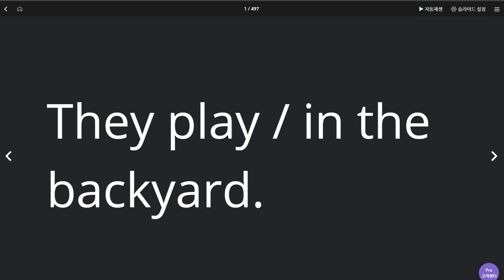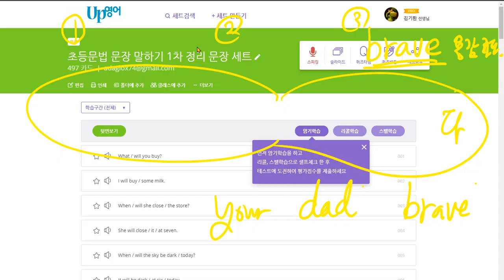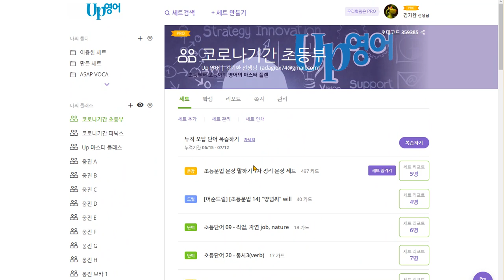신혜리 2020 07 15 어휘력 향상 필요 지난번보다 향상 칭찬